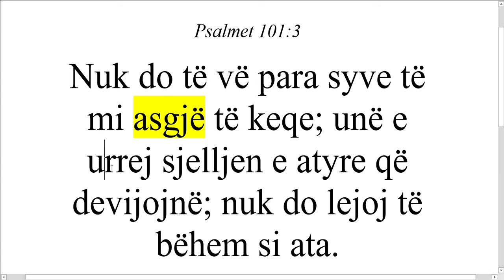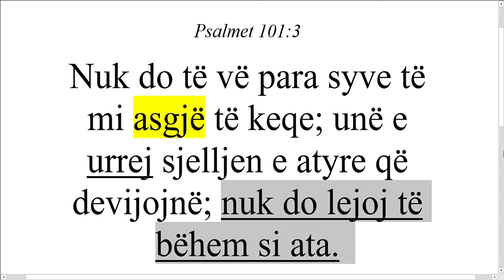Mos devijo!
Meditim Biblik